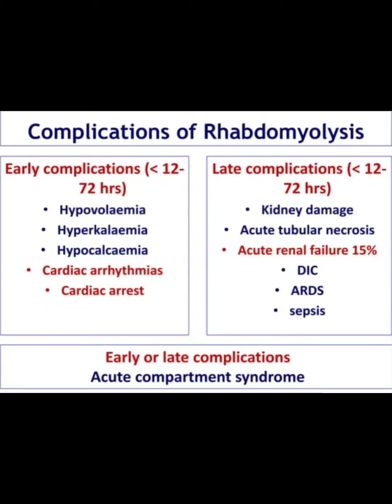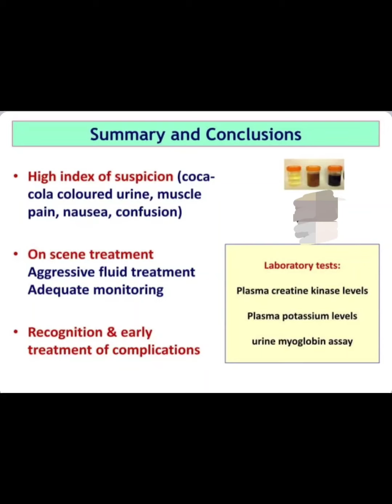Rhabdomyolysis in pictures 📸